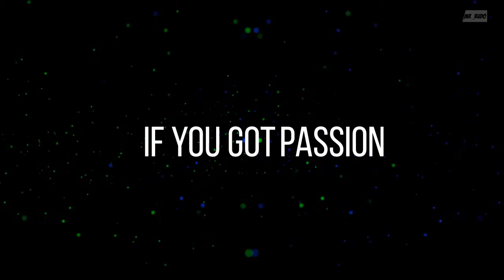Technowave | DIT University Tech fest Trailer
Trailer of tech fest I made in 1 day